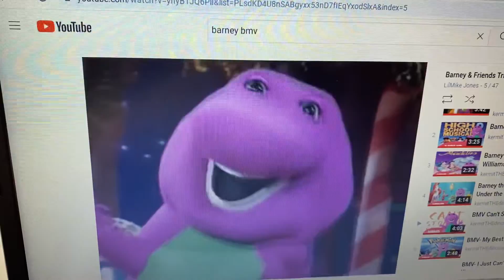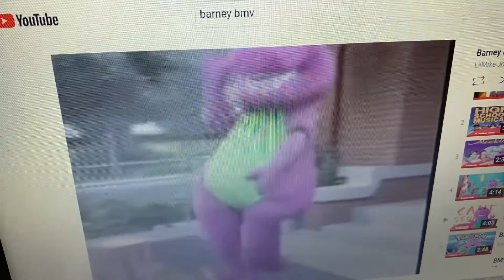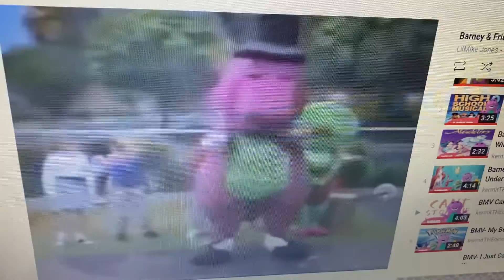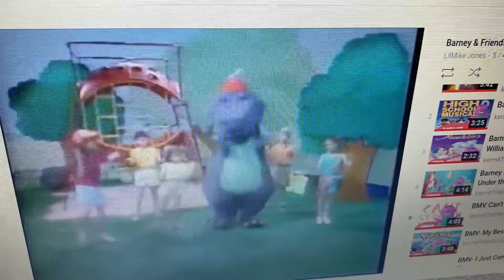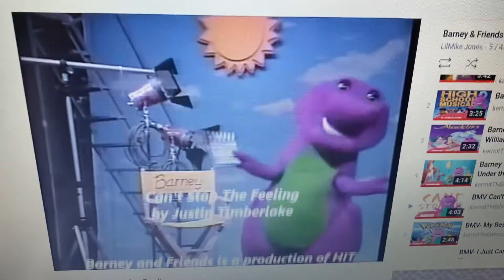Barney can’t stop the feeling music video